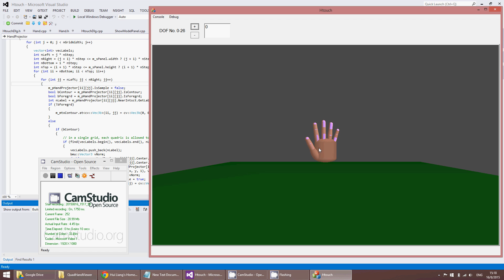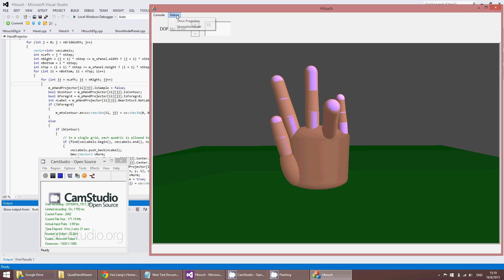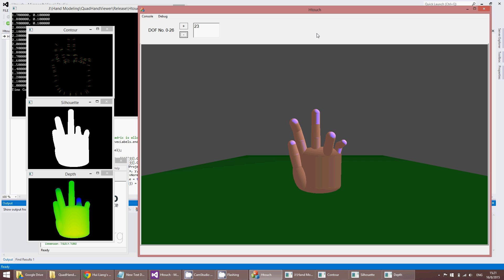3D Hand Modeling with Quadratic Surfaces, Source Code Avaiable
In this project the hand model is modeled as a set of rigid quadratic surfaces, and has 27 degrees-of-freedom (DoFs) including 6 DoFs of global motion and 21 DoFs of local motion. The hand skeleton is modeled as a kinematic chain of 20 joints connected by bones in a tree structure with the root at the wrist. In this program you can view the model from different positions and perspectives, and manipulate each DoF separately. More importantly, to assist research in this area, we also provide functions to generate the depth image, silhouette image and edge images, which can be easily used for model-based matching between the input and the 3D hand model. This project is developed using C++/MFC/OpenGL/OpenCV. So make sure these libraries are installed before you run the project.